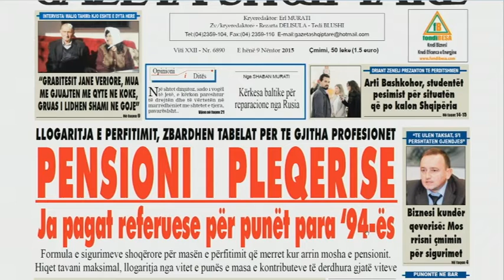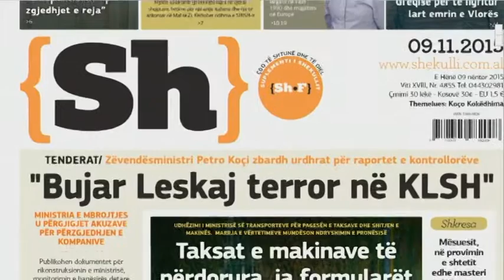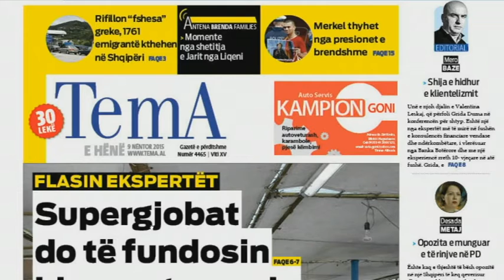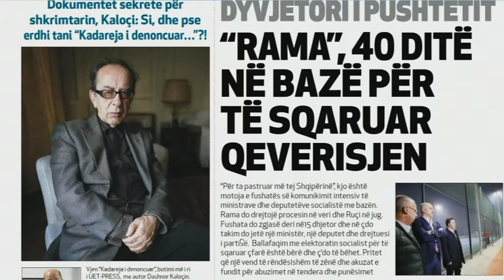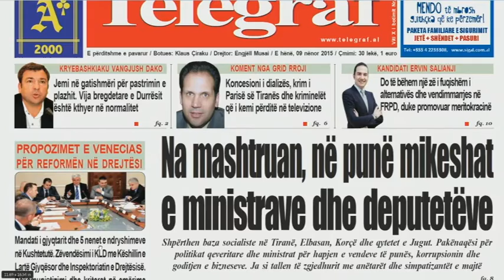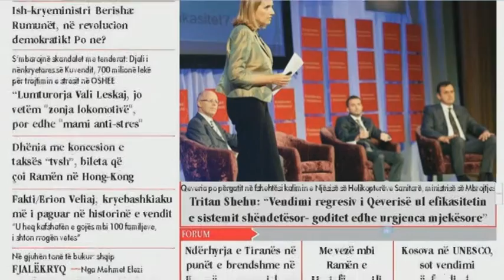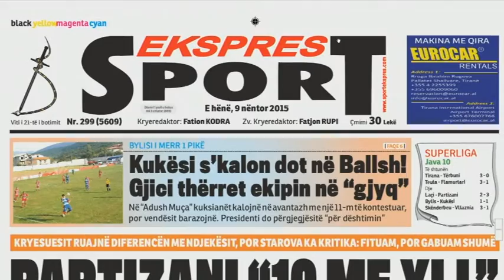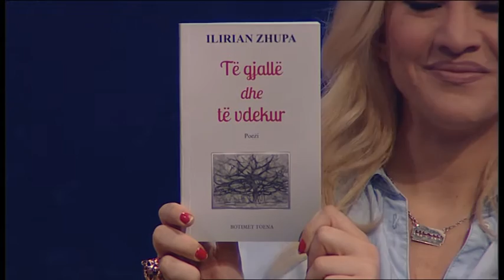Ditë e Re, 09 nëntor 2015 - Ora News - Të parët për lajmin e fundit